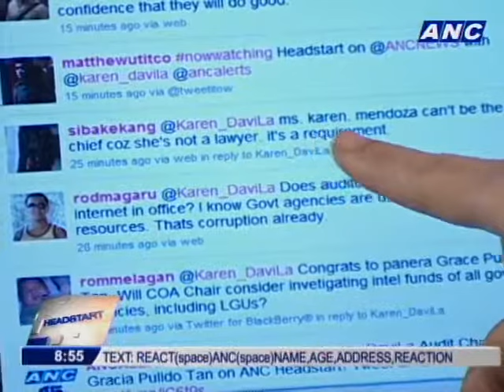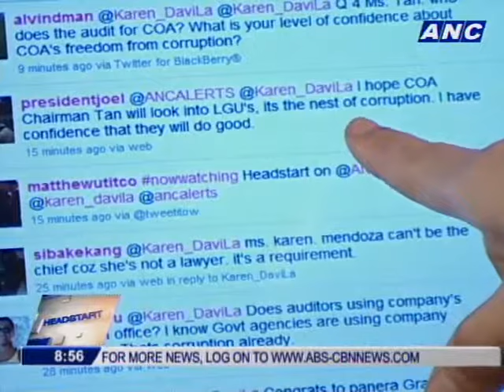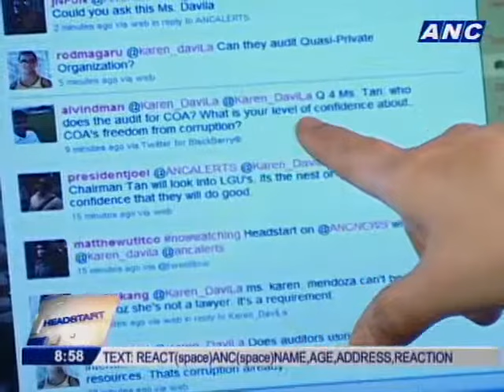ANC Headstart: Ensuring Transparency at the COA 3/3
Guest:
Grace Pulido-Tan, COA Chairperson